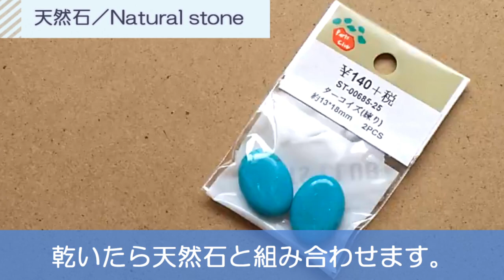プルメリアとターコイズのピアス ワイヤーとディップ液で作る夏アクセ♪ How to make Plumeria earrings.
詳しい材料と道具はブログで公開しています！Materials and tools are introduced on my blog.
ディップ液（American Flower Dip Liquid）はAmazonで購入できます

ディップ液（アメリカンフラワー用）、ワイヤー、マニキュア、ターコイズで夏っぽいピアスを作りました。